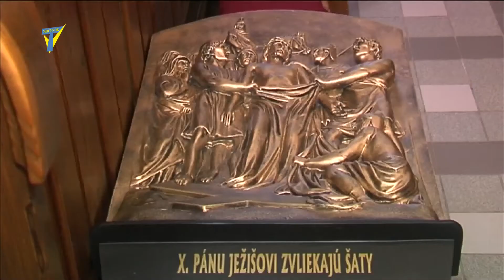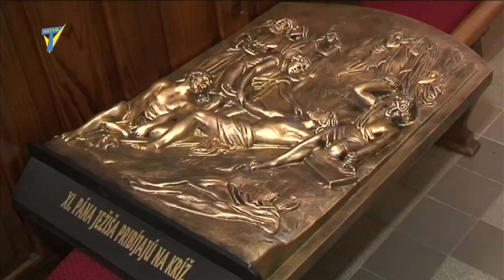Nová krížová cesta v kostole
Nová krížová cesta v kostole, Spravodajstvo, TVM, 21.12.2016